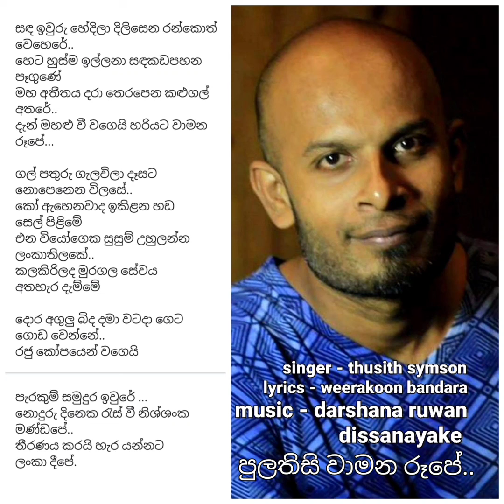pulathisi wamana rupe - sanda iwru / thusith symson / official music video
singer - thusith symson / music - darshana ruwan dissanayake / lyrics - weerakoon bandara / mixing mastering - manjula bandara - sense music studio        violin - thisara bandara / key bord - priyantha gamage / box guitar - darshana ruwan dissanayake / bass guitar - shaluka hettiarachi / percussions - ruwan chandradipathi